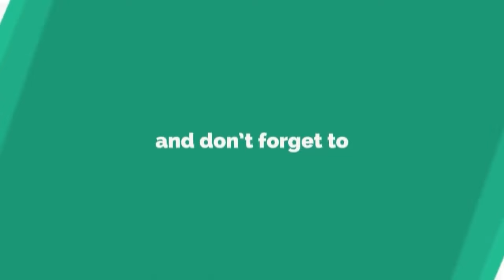ବିଜେପିର ପୋଷ୍ଟର ମାରୁଥିଲୁ ଆସିକି ହାଣିଦେଲେ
Group Attacked While Putting Up BJP Posters | Ganjam News